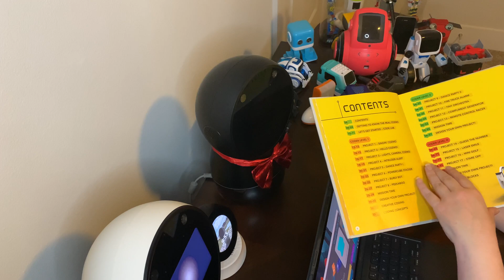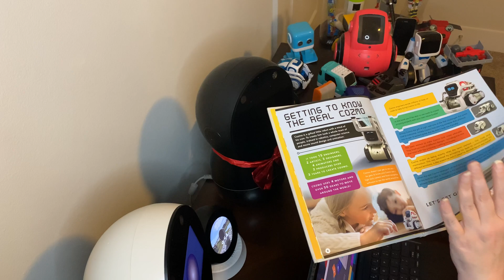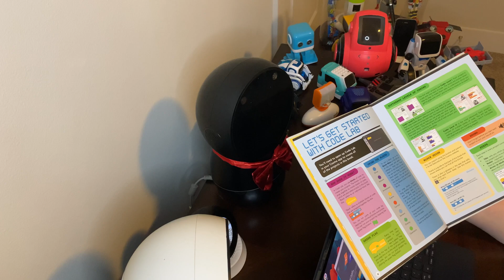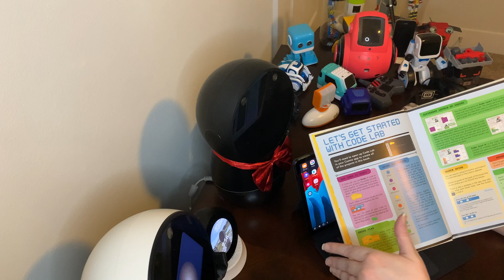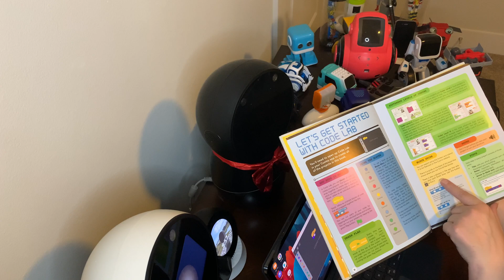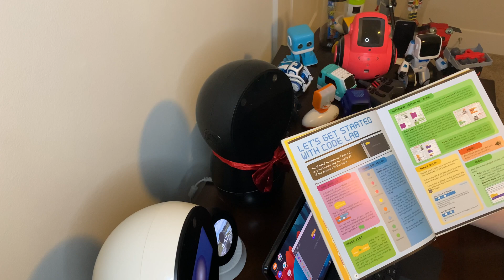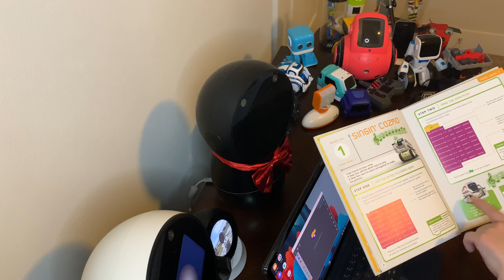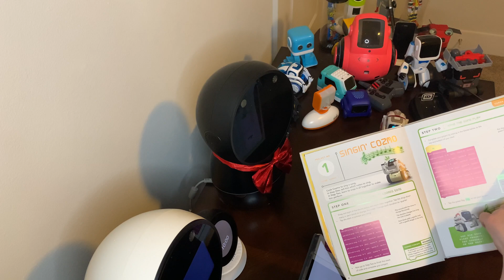Cozmo - Code With Cozmo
Back when Anki was in business, they made a book for Cozmo called 'Create with Cozmo: Fun Ways to Code Your Robot Sidekick'. Today, I'm going to show some of that book and go through the very first lesson.

It's a chance to test out my new tripod and selfie light so that I can take videos at night with better light.